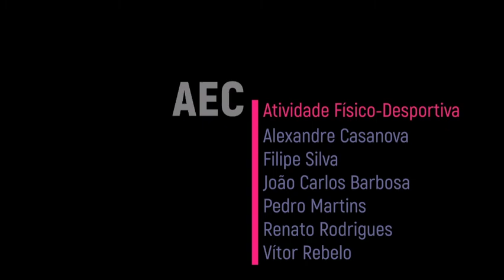AEC ARCOS DE VALDEVEZ- AFD 3º ANO- 16/02/2021- Desafios (Velocidade de Reação, Equilíbrio, Perícia)